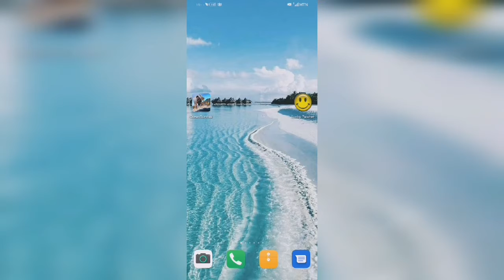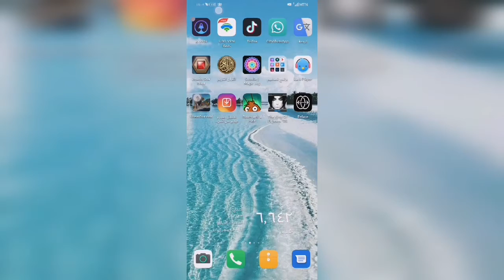طريقه تهكير لعبه (Ocean Survival) عبر برنامج (Lucky Patcher) شرح سهل جداا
تعليقاتكم شباب 😇.

طـريقة شـرح وتــهكـير اللعـبة مــوجـودة فـي الفـيديــو 📹

 ألـعــاب تــم تـهــكـيــرهــا :: 🎮🎲
Catch Up
Hill Climb Racing
Traffic Racer
Tarffic Rider
Gun Fu: Stickman 2
GTA SA
Zombie Roadkill
School of Driving
The Last Derender
Robbery BoB
American Jail Break
Ragdoll Dismounting
West Gunfigther
Vector
Racing Fever
Modern Sniper
Pou
Assassin
Zombie Drift
Real Commandos
Fanatical Car Drive
City Car Driving
Bike Racing
Sky Figthers
Zombie Catch
CarX Drift Lite
Knife Hit
ضربة المعلم
كلمات كراش
Racing in Car 2
Sniper Traffic
Subway Surf
Aliens Drive
Stickman Fight
كلمة السر ٢
Blocky Traffic Racer
City Drift
Drift Fun
Mountian Sniper
Sniper Shot
Punch Boxing
Moto Traffic Racer
Counter Terroirst
Off The Road
Prison Escape
Surgrey Master
Grand Gangsters
School Driving 2016
Driving School Sim
City Island
Police Car Chese
Wings on Fire
BB Biltz
Blocky Roads
Offroad Legends
Off The Road #2
Rocket Car Ball
House Designer
Real Car Parking
Offroad Legends 2
Redline Rush
City Island 2
School Driving 3D
Turbo Dismount™
Stickman Dismount
Coach Bus Sim
Bus Sim 2017
Zombie Safari
USA Truck Sim
Sea Battle 2
Euro Truck Sim
Dead Venture
Gun Club 2
Trian Drive 15
Truck Sim 2028
Sport Car Racing
Driving School 2017
Bus Sim Original
Drift Car Driving
قصة نجاحي
Sky Dancer
Bus Sim Endonesia
Sniper 3D Assassin
Rampage
Taxi Revolution 2019
Flight Sim 2018
Mad Dex
Mad Dex 2
Taxi Sim 2020
Zombie Assault
ZOMBIE
Alto's Adventure
Street Unlimeted 3D
Fast Racing
City Racing 3D
Alto's Odyssey
Drag Sim 2018
Driving School Classics
Elite Killar
Car Racing 3D Lite
Farming Master
Gun Strike Ops
Top Boat
PowerBoat Racing
Crazy For Speed
Best Sniper Legacy
Crazy For Speed 2
Racing Xtreme
Best Sniper
Shadow Skate
Big Hunter
Ocean Is Home
Ocean Survival

▨ تـرقـبـوا الــمــزيـد مــن الفـــيـديــوهــات ▨

سِــبّحُــانَ رَبّــيَ مٌــا ٌخــلُــقً 💖